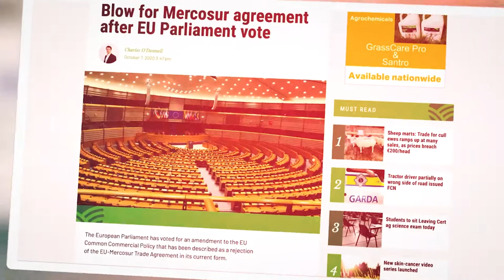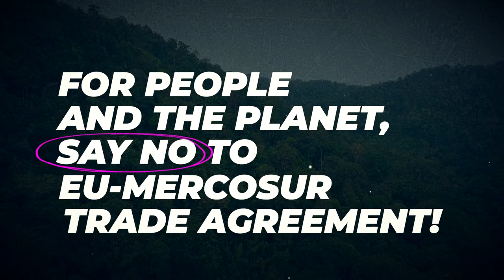FOR PEOPLE AND THE PLANET, SAY StopEUMercosur ❌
EU leaders need to keep their promises and say StopEUMercosur ❌
This dangerous agreement that steers us away from the targets of the EUGreenDeal 🌱

Incentivising land grabbing 🔥 and fueling the destruction of precious forests and biodiversity 🦋 in the Amazon region